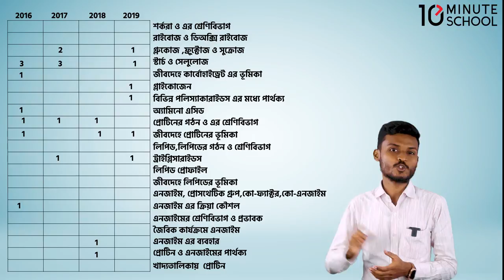অধ্যায় ৩: কোষ রসায়ন - সাজেশন ভিডিও [HSC]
HSC Biology 1st Paper Chapter 3 (এইচএসসি জীববিজ্ঞান ১ম পত্র অধ্যায় ৩) হচ্ছে কোষ রসায়ন (Cell Chemistry)। 10 Minute School এর এই ভিডিওটিতে অধ্যায়টি থেকে সাজেশন দেওয়া হয়েছে। তাই দেরি না করে এক্ষুনি দেখে নিন সম্পূর্ণ ভিডিওটি।

Instructor Name: Hasnat Zaman Shuvro